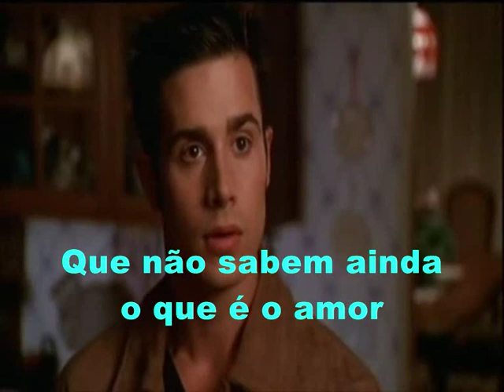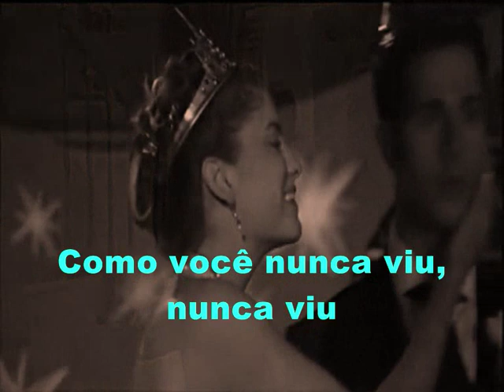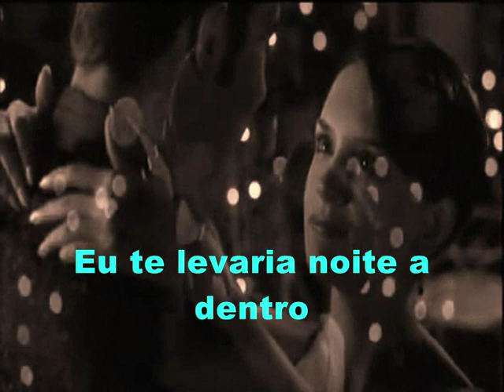Benny Mardones - into the night (Noite adentro)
Com cenas do filme ''ela é demais''